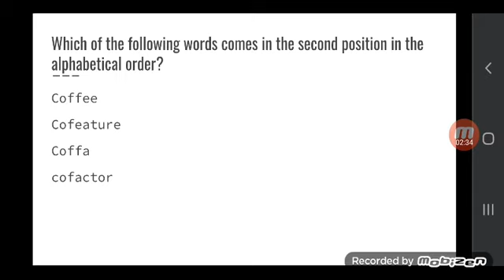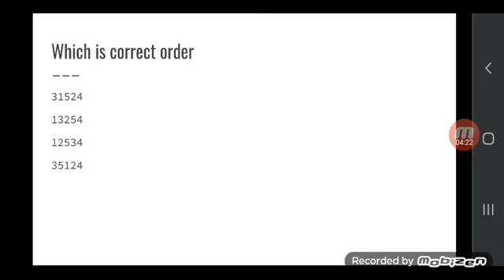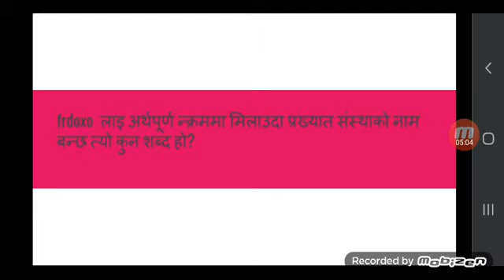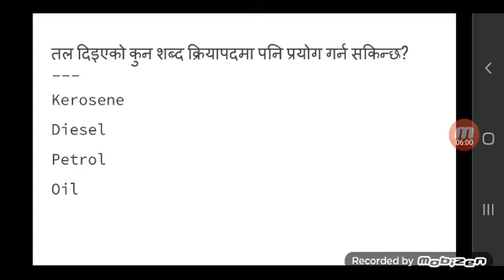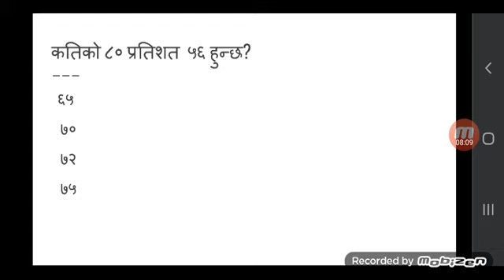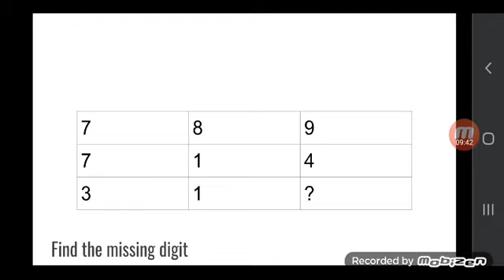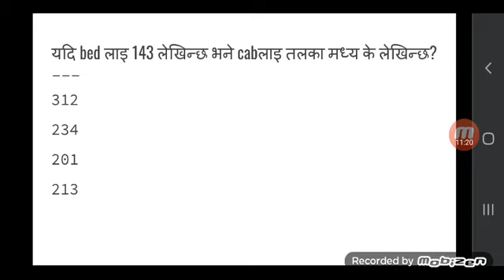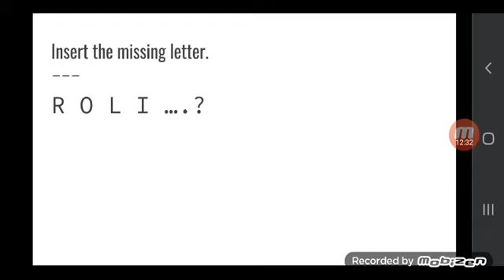शिक्षक सेवा तयारी कक्षा 2078|| IQ question||tsc preparation 2078||shikshak sewa aayog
शिक्षक सेवा तथा लोक सेवा आयोगको बौद्धिक प्रस्नोत्तर